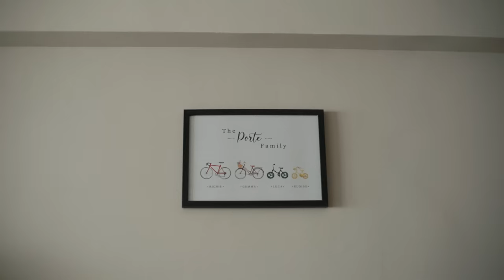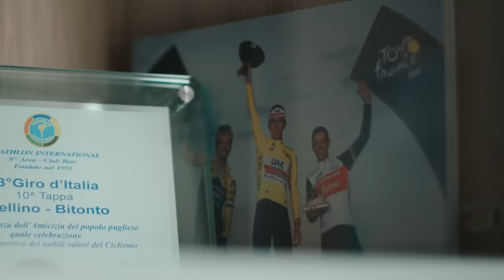Richie Porte: The Final Ride | Behind the Scenes | INEOS Grenadiers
Ahead of the final race of his professional career at the Tour of Britain, we joined Richie, his family and his teammates, to go behind the scenes of his final training ride.